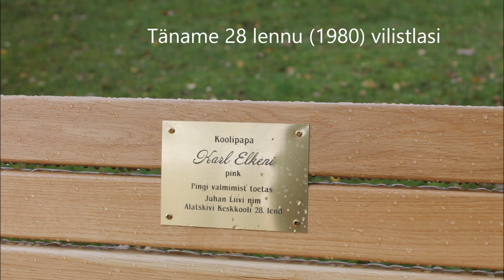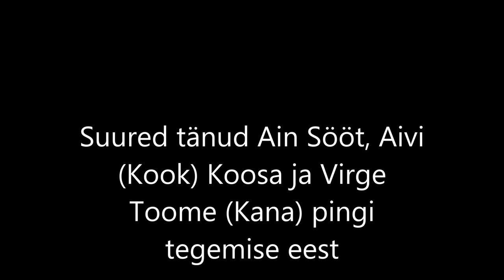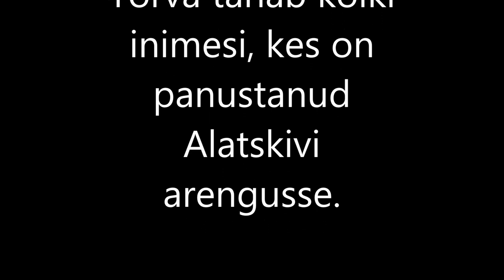Alatskivi aastal 2020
Suuremad sündmused Alatskivil aastal 2020